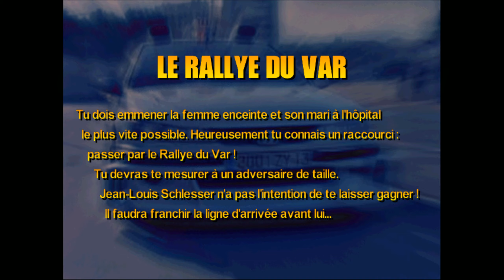Taxi 2 - Le Jeu (2000) - Every PC Rally Game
Taxi 2 - Le Jeu by Blue Sphere / Ubisoft, 2000.

This is the game of the Luc Besson movie. At the start of the film, the main character, Daniel, has to race a pregnant woman to hospital, during which he ends up driving into a stage of the Rally du Var! He ends up getting caught behind, and having to overtake, Jean-Louis Schlesser (in a Peugeot 306 WRC), as shown in some of the intro sequence from the game.

You then have to replicate this in a mission of the game, which is shown in its entirety here.

As an aside, when you complete each mission of the game, you also unlock an Arcade mode variant of that mission, where you instead race the same stage against Schlesser, complete with road traffic, enemy cars, etc. This gets pretty difficult, to be honest!

Handling-wise, this game is pretty twitchy, but if you use a steering wheel and dial the sensitivity down, it can be a bit more playable (though still very hard!). I'm using dgVoodoo2 to make the game work here. The game is entirely in French, by the way. Note: I set my refresh rate to 60hz (for 60fps), otherwise the game becomes faster (you can tell as the clock counts down faster).